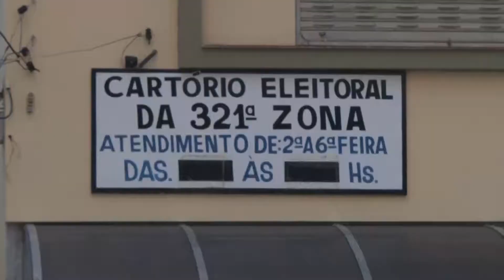Matéria Campanha para Novos Títulos Eleitorais